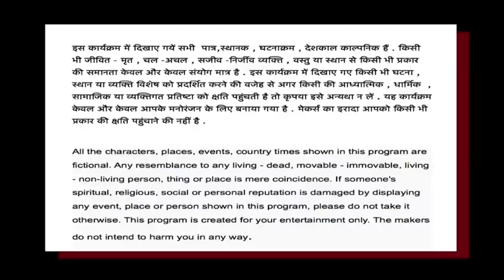पड़ोसन का अधूरा इश्क I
पड़ोसन का अधूरा इश्क I crimepatrol crimestory criminal crime_news crimetime crimeworld crime @crimefilesshow @sharmagauravfilms @savdhaancrimes9 @CrimeTak @LIVCrime @LawAndCrime @crimealerts @Crimeworld91 @DangalTVChannel

fictional. Any resemblance to any living - dead, movable - immovable, living
- non-living person, thing or place is mere coincidence. If someone's
spiritual, religious, social or personal reputation is damaged by displaying
any event, place or person shown in this program, please do not take it
otherwise. This program is created for your entertainment purpose only.
The makers do not intend to harm you in any way.